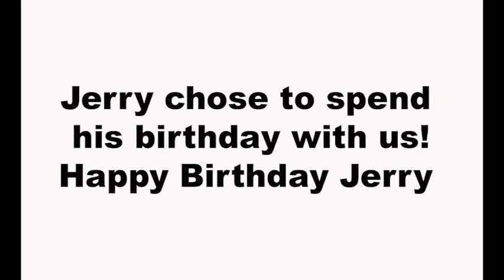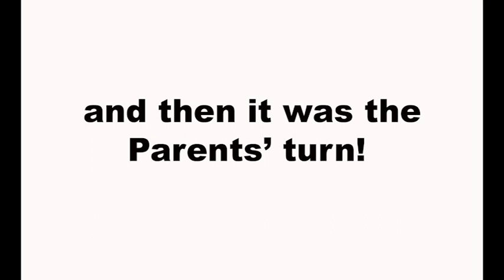Blue Man Group Music Director Josh Mathews at School of Rock Rockville Centre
Blue Man Group Music Director Josh Mathews and alien guitarist Jeremiah Kops invade the School of Rock Rockville Centre